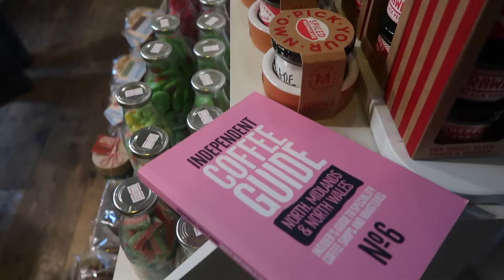MAY THE WRAPPING BEGIN | VLOGMAS DAY 19 & 20 | Ella Copperthwaite